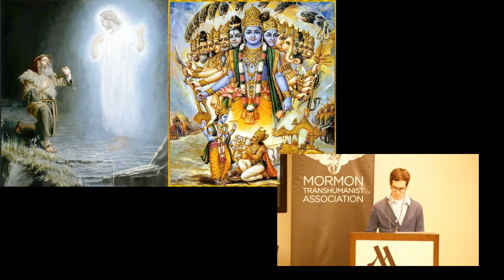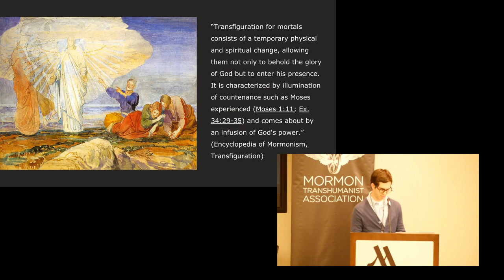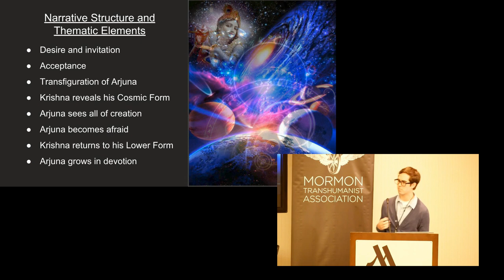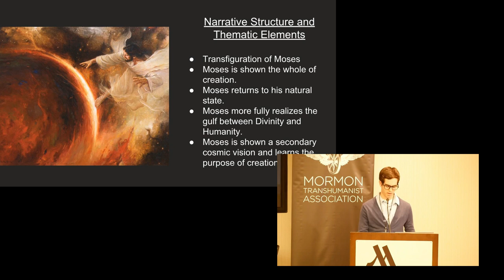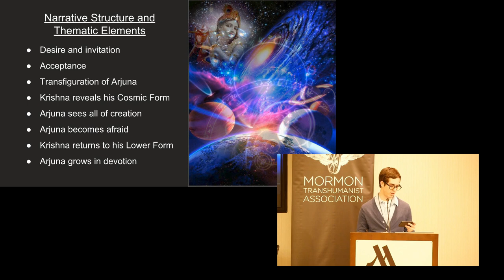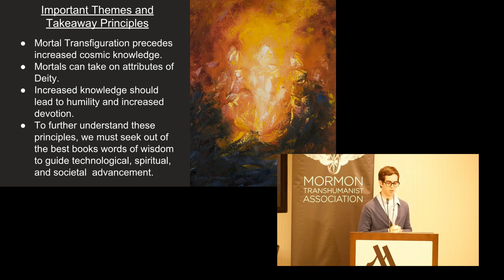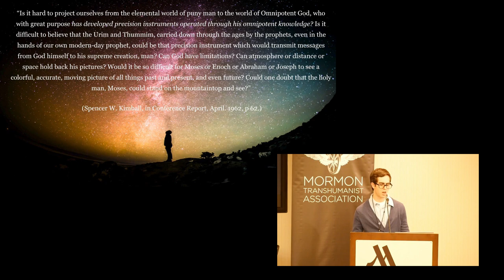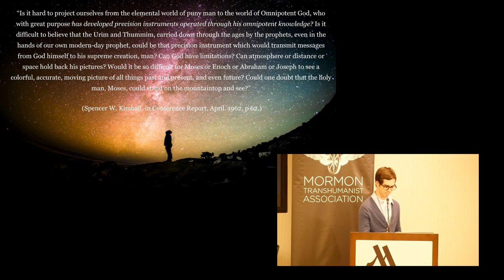"Refuge of the Worlds" by Jaxon Washburn